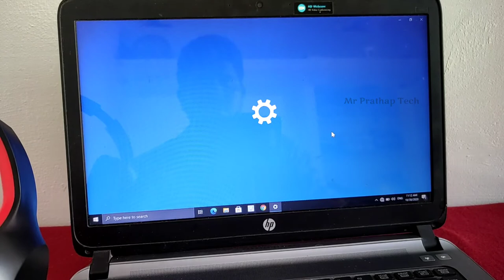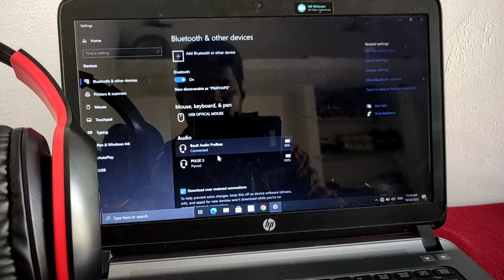How to Connect Bluetooth headphones on Computer in Tamil | Mr Prathap Tech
Hello friends, In this tutorial, Im going to share your Best way to connect bluetooth headphones or headset on Computer or Laptop, Lets follow the video you connect easily.